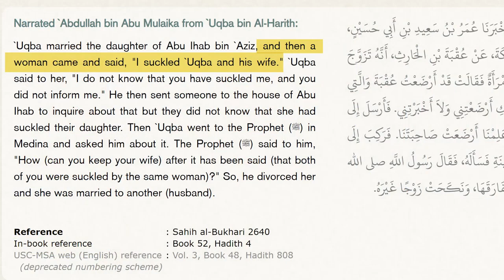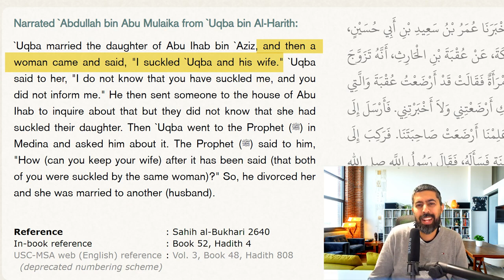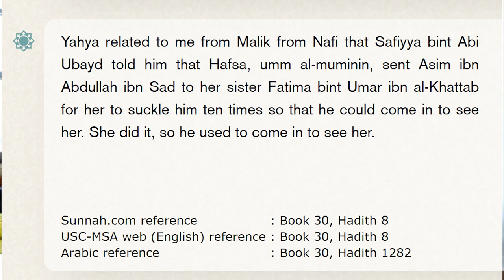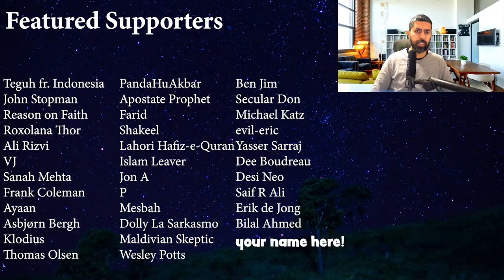Breastfeeding in Islam The Rule Nobody Talks About